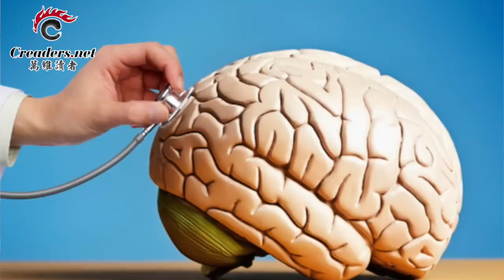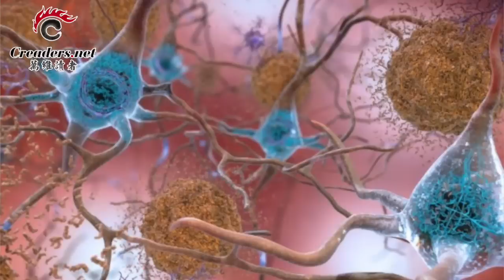乌克兰“必须赢” 习近平正紧盯普京的结局；中国一行业 过3年“苦日子”；未来10年 中国将迎史上最大退休潮 ；科学界惊天丑闻！阿兹海默症关键论文疑造假（《万维读报》20220722-3 FHCC）